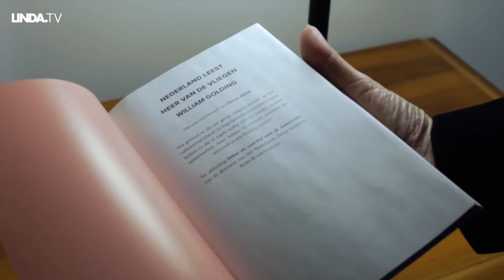Jacques Monasch || Afl. 10 Taartje met Judith || LINDA.tv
Jacques Monasch: 'Politiek is belangrijk, Russische kunst is ronduit fantastisch.'

Onze parlementair verslaggever is vandaag op bezoek bij Jacques Monasch. Hij begon een paar weken geleden zijn eigen partij: Nieuwe Wegen. Maar zijn passie voor Russische kunst is nog nét wat groter: ‘Mijn vrouw zei op een gegeven moment: ‘Is dit onze slaapkamer, of de opslagplaats voor jouw schilderijen?’’.